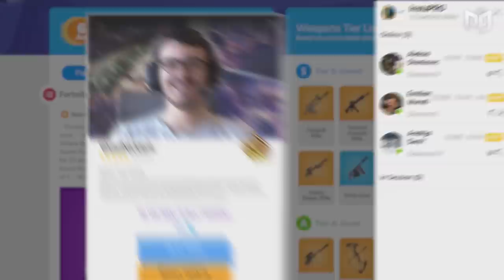TOP 5 FASTEST Editors YOU NEED To Watch in Fortnite Chapter 2!